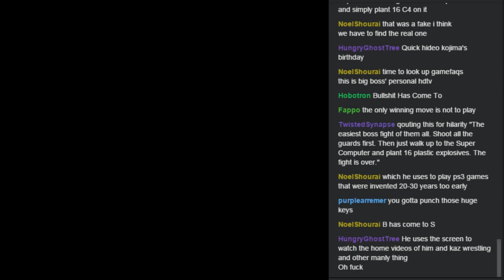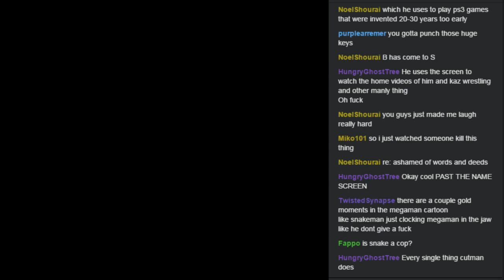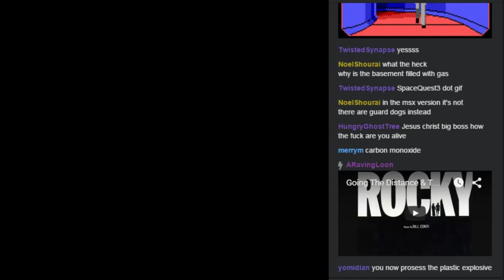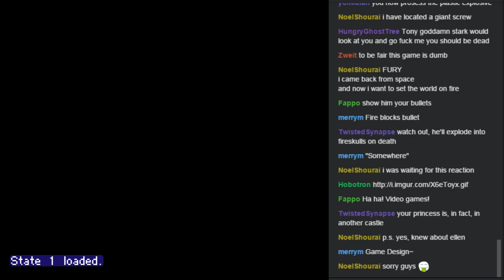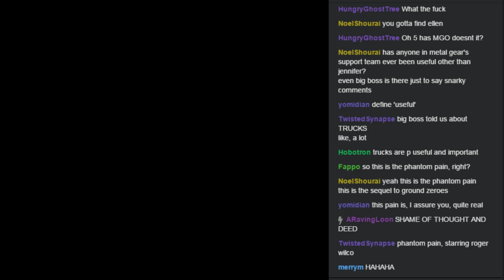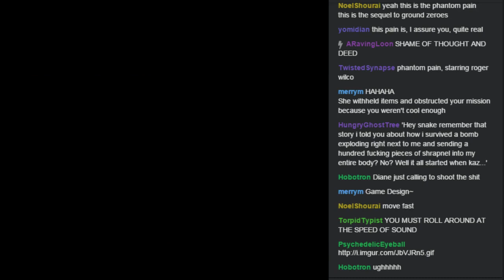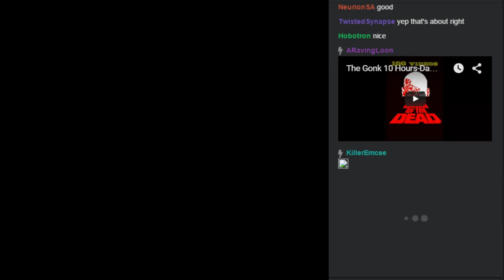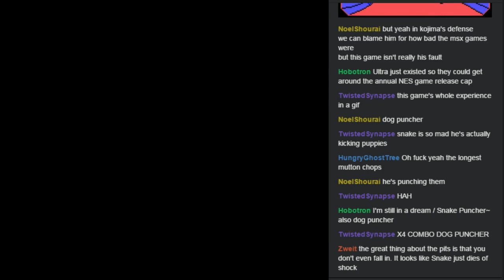[STREAM] Metal Gear 10: Fire Trooper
want to watch me roast u alive?

with: Psychedelic Eyeball, killeremcee, a_raving_loon